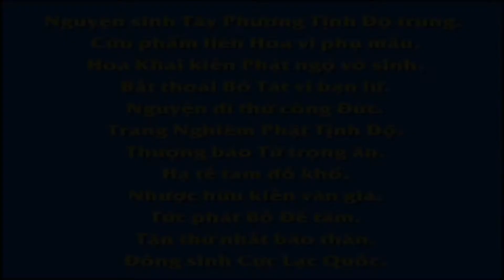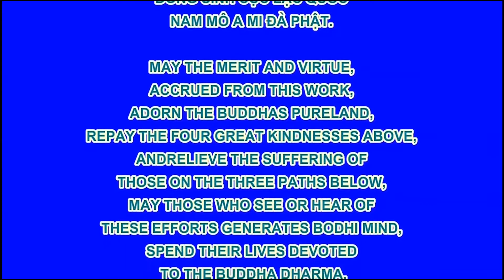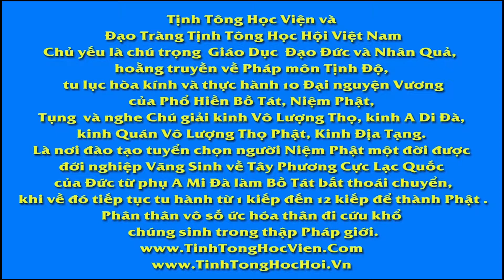Tình Thương Điên Đảo, Phim Hoạt hình Phật Giáo, Pháp Âm HD